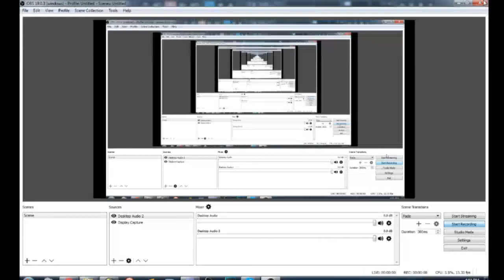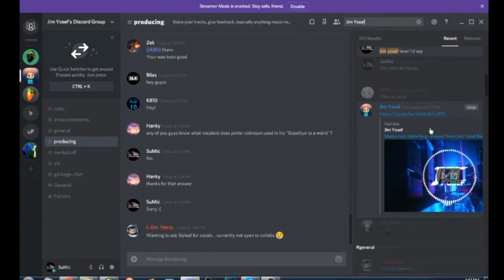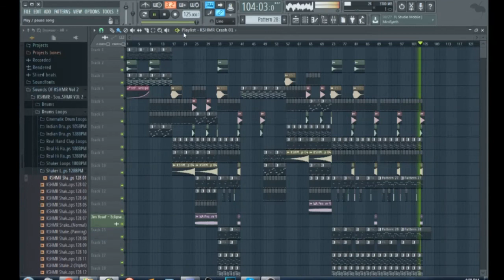Jim Yosef - Eclipse remake!